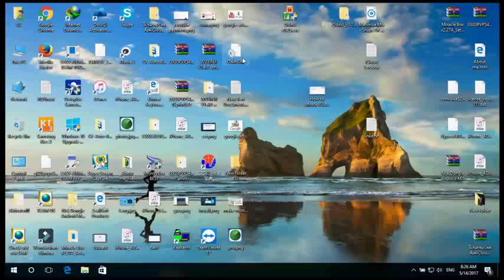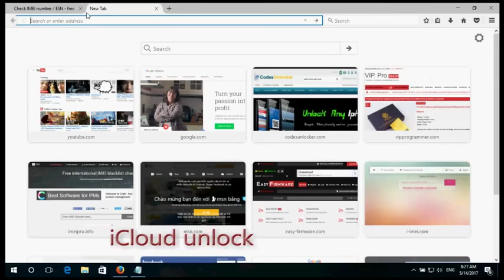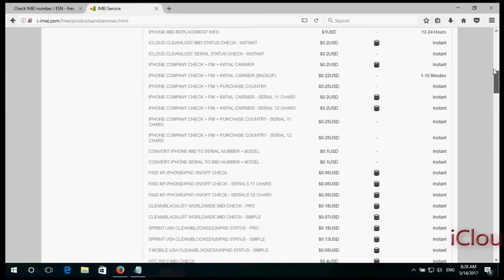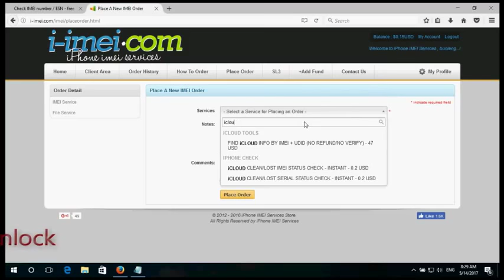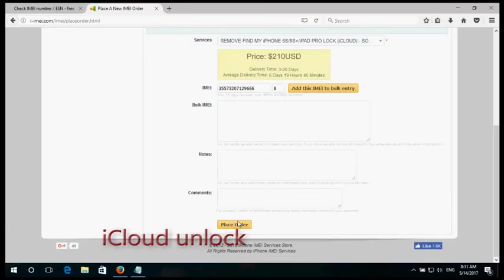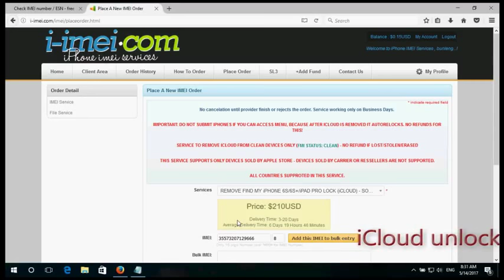icloud unlock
how to icloud unlok